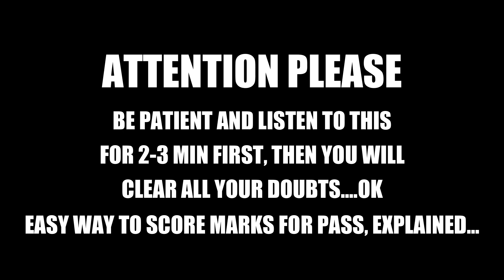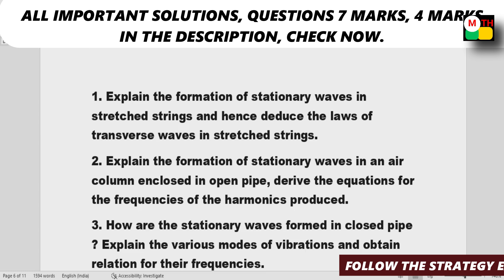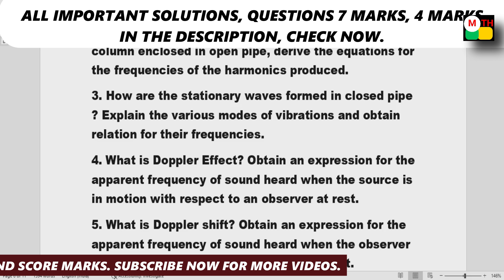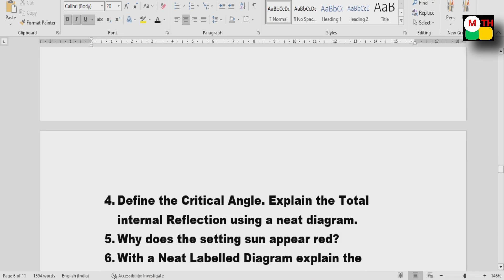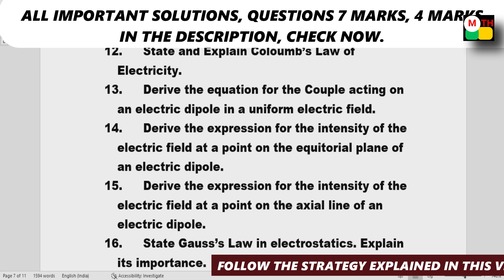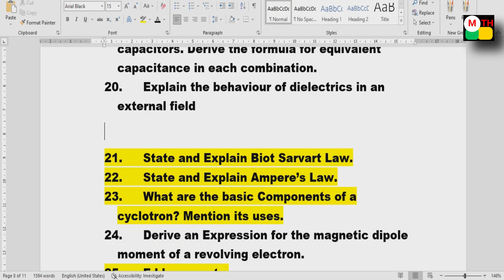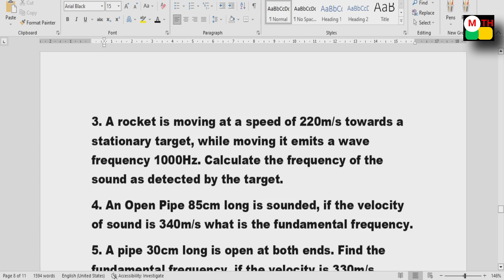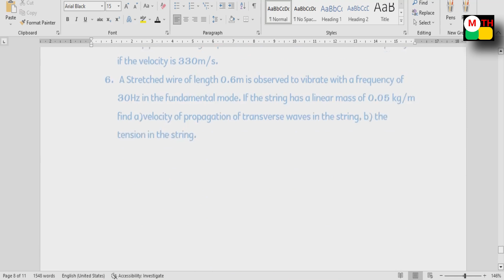Final list 2023